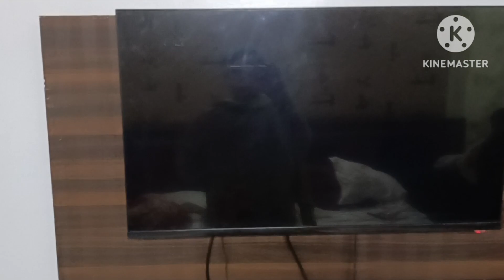Trip To Dimapur For Special Purpose!! Hum Ghay Dimapur Kisi Khas Kam Se!!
trip to dimapur for special purpose # hum Ghay Dimapur Kisi Khas Kam se # dimapur special purpose dimapur me khas kam#dimapur market # marketing vlog my vlog